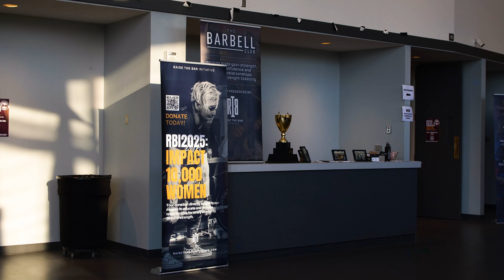Women's Barbell Classic 2022 Overall Recap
Overall recap video from the Women's Barbell Classic presented by Raise The Bar Initiative held on April 16, 2022.